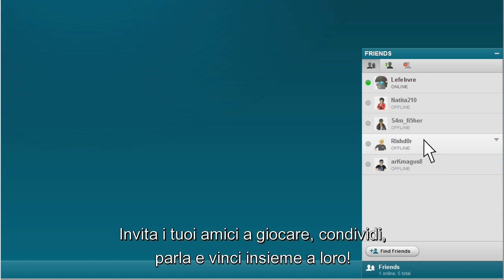Uplay - Presentazione del nuovo Uplay PC [IT]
Scopri il nuovo Client PC di Uplay, che mette insieme tutti i tuoi giochi PC di Ubisoft e tutti i servizi Uplay! Goditi tutte le nuove caratteristiche come la lista amici, la chat, le ricompense, la sincronizzazione dei salvataggio, la modalità offline e download illimitati per i tuoi giochi.